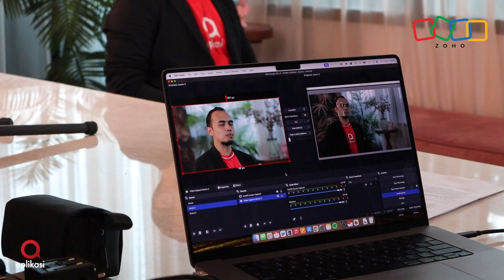BTS Carsome's Case Study with Zoho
Exciting day at Carsome's office as the @Zoho  team from India interviews our client for a special case study! 🎥✨

Our Managing Director, Azlan, and Chief of Growth and Delivery, Nik, were also featured, sharing how we’ve helped Carsome streamline their operations using Zoho's powerful tools.

Proud to be part of this journey as a Zoho Premium Partner! 🚀